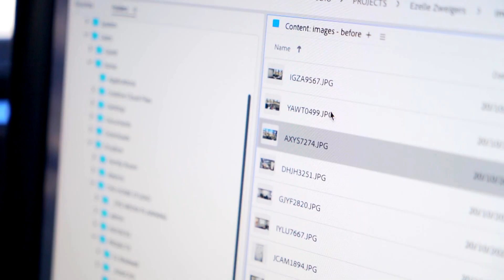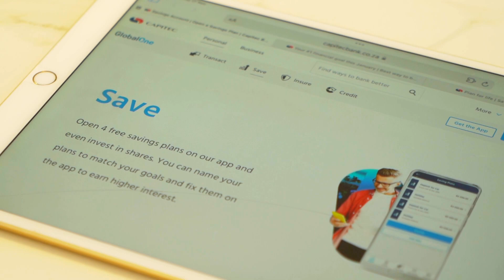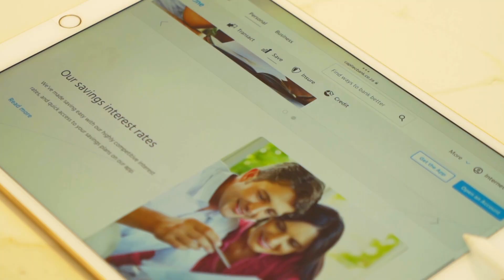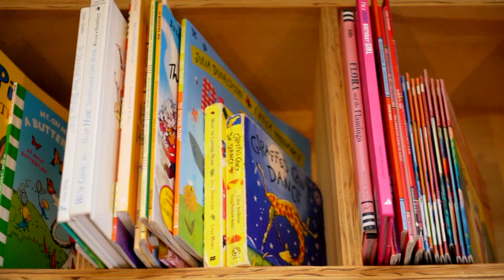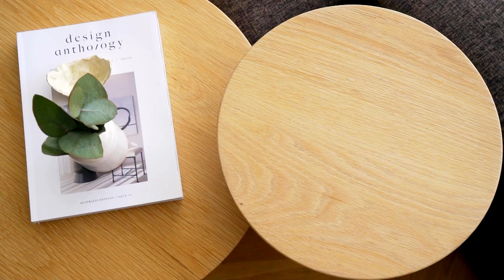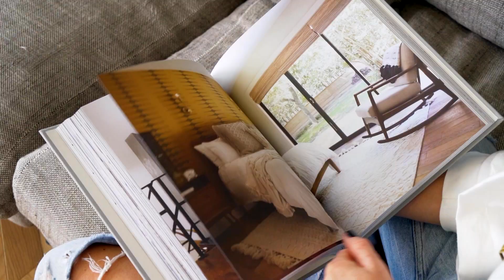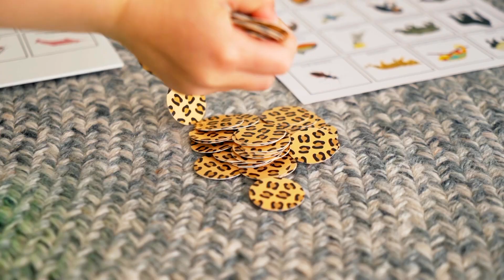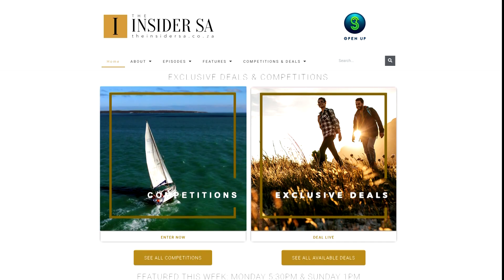Level up with interior design expert Karen Steyn and Capitec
Interior Designer, Karen Steyn from The Home Studio, champions affordable design solutions and shares decor tips to upgrade your home interiors with clever planning and without breaking the bank.

South African interior designer Karen Steyn’s career journey took her from the UK to Hong Kong and then the U.S. and has seen her work on projects of her greatest imaginings. What these grand canvases excited in her, was a desire to make it far more achievable to create the same effect – but in anyone’s home. Through Karen’s work running her successful online business for over a decade, she has learnt a wealth of tricks and tips which she happily shares. It was in her research for The Home Studio‘s online blog, that she came across the Capitec website. They too have some top tips to aid anyone serious about saving for an upgrade in their lives or homes.